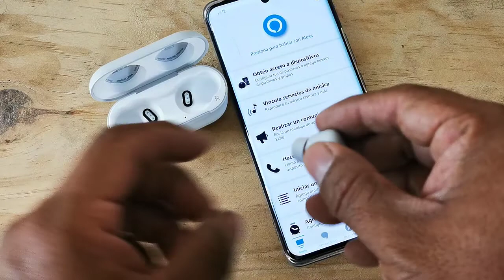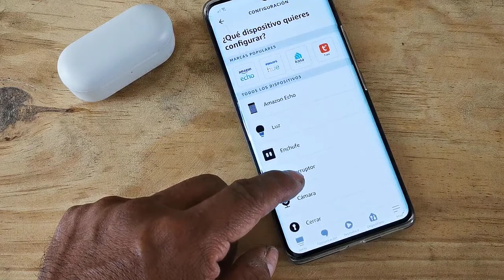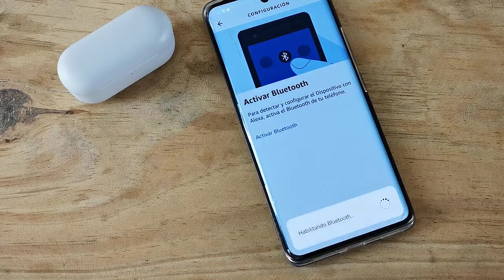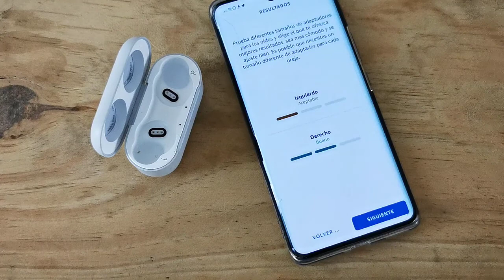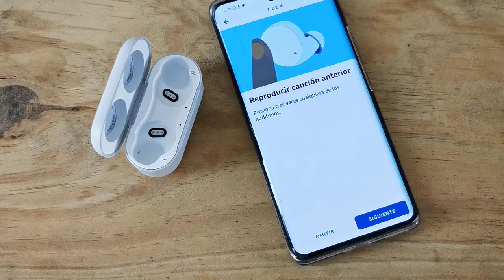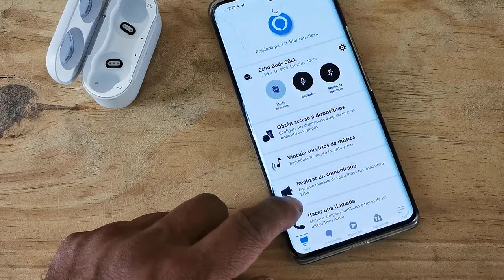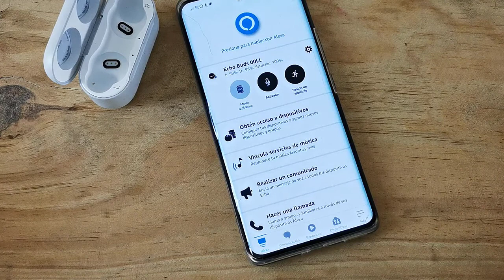Amazon Echo Buds | Configurando en Android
See ya